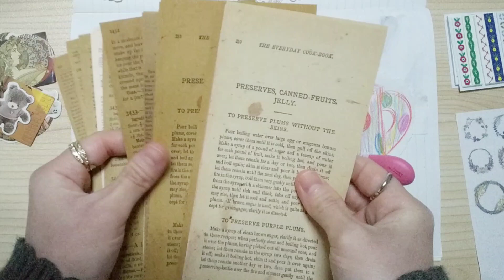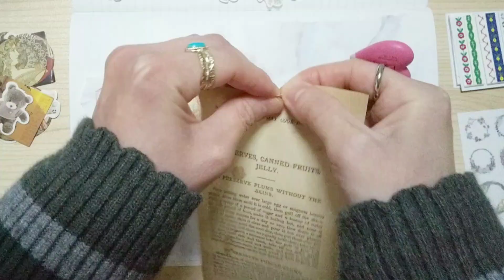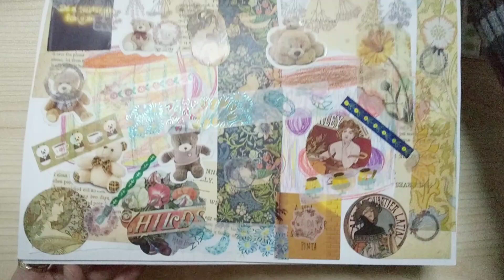コラージュ💖ASMR🌈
コラージュ楽しい🌠✨